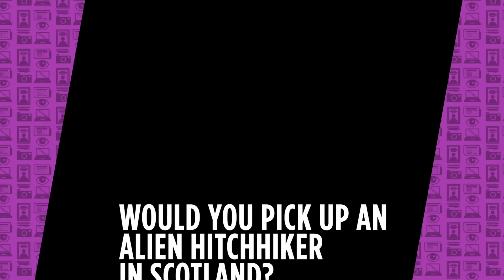Under the Skin - New Poster First Look (2014) - Scarlett Johansson Sci-Fi Movie HD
An alien seductress preys upon hitchhikers in Scotland